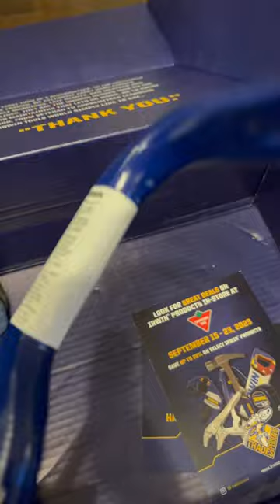Happy National Tradesperson Day!!!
Welcome to the channel. Here you can find tool reviews, construction tips, vlogs and other random videos around the construction life.

Code “Tooltalk” for 10% at levkomlighting.com

My favourite tool brands are
Dewalt
Bosch
Milwaukee
Columbia Taping Tools
Ego Power Plus
Festool
Hilti